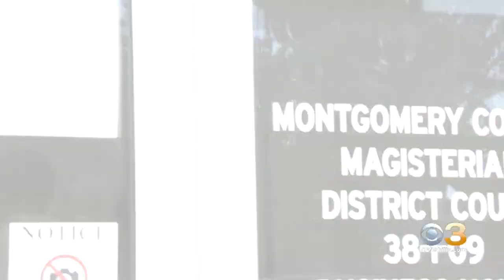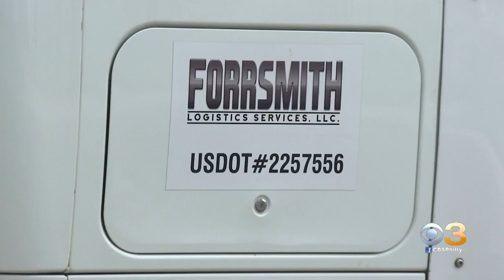Prosecutors: Delaware County Trucking Company Owes Pennsylvania Turnpike More Than $27,000